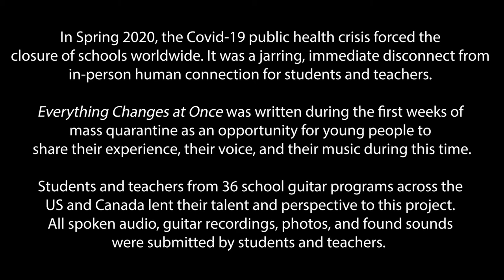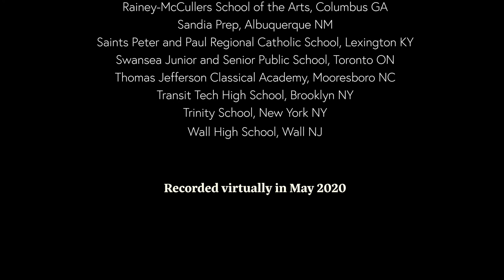Everything Changes at Once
Everything Changes at Once was written during the first weeks of mass quarantine as an opportunity for young people to share their experience, their voice, and their music during this time.

By Travis Marcum
Austin Classical Guitar

Travis Marcum, Director
Irene Henry. Assistant Director
Jess Griggs, Assistant Director
Phil Swasey, Project Development

Video by Northshore media Productions
Audio by Jess Griggs and Jordan Walsh